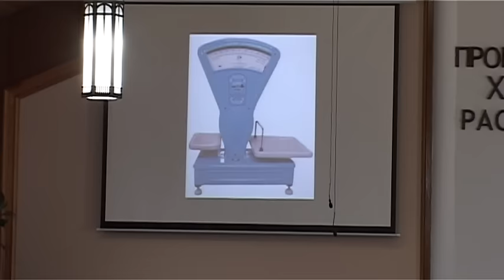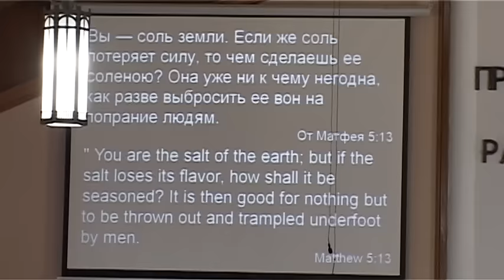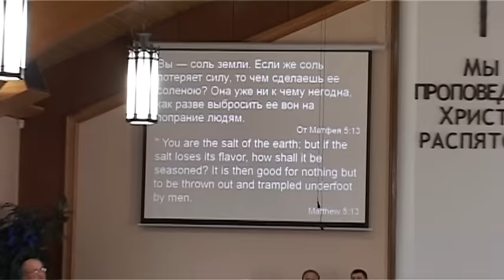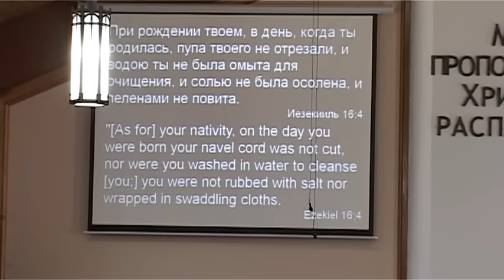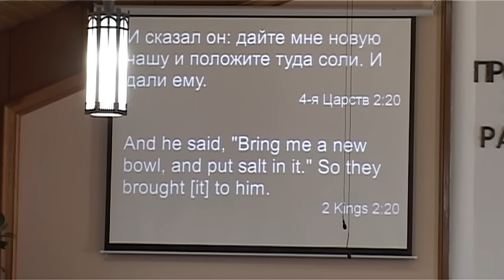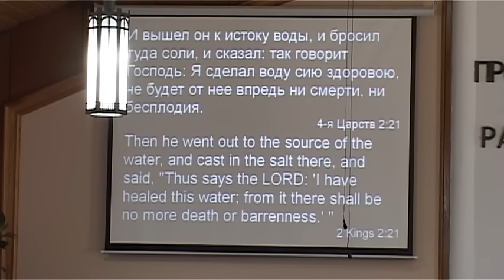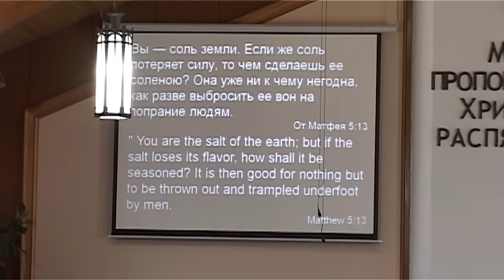13 НОЯБРЯ 2016 ГОДА,ВОСКРЕСНОЕ УТРЕННЕЕ БОГОСЛУЖЕНИЕ В ТАЛСЕ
13 НОЯБРЯ 2016 ГОДА,ВОСКРЕСНОЕ УТРЕННЕЕ БОГОСЛУЖЕНИЕ В ТАЛСЕ, ,ПЕРВАЯ СЛАВЯНСКАЯ БАПТИСТСКАЯ ЦЕРКОВЬ, ТАЛСА ОКЛАХОМА, First slavic baptist church, Tulsa Oklahoma,Видео канал, АНДРЕЙ БАРАБАШ ,

Пастор,ВОЛОСЮК ВИКТОР ИВАНОВИЧ,
Адрес церкви,
2140 South 67th East Avenue Tulsa,Oklahoma 74129,